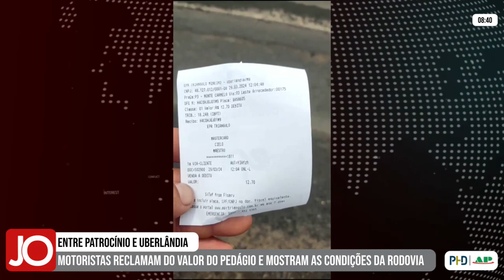MOTORISTAS RECLAMAM DO VALOR DO PEDÁGIO E MOSTRAM AS CONDIÇÕES DA BR-365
| MINAS GERAIS |

Um motorista usuário da rodovia BR-365, entre Patrocínio e Uberlândia, gravou um vídeo em que reclama do valor do pedágio. No vídeo, ele mostra a péssima condição da rodovia. Confira: